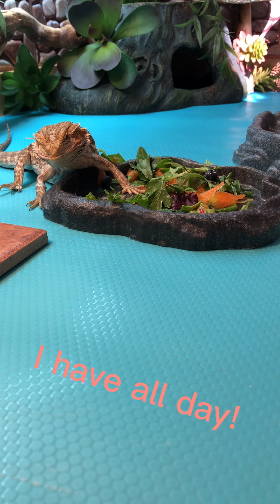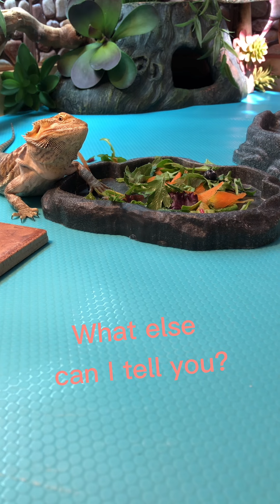Breakfast With Sushi #5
Bearded dragon